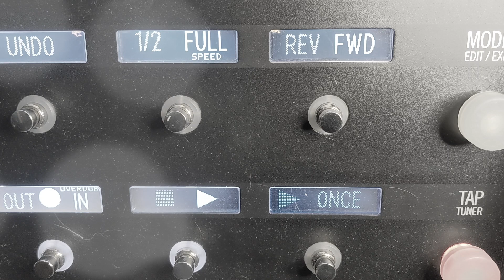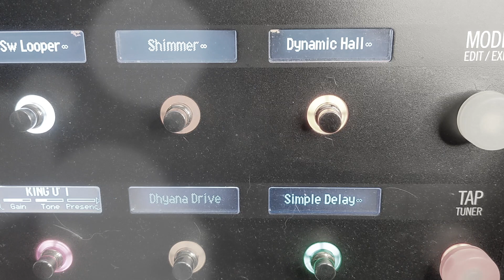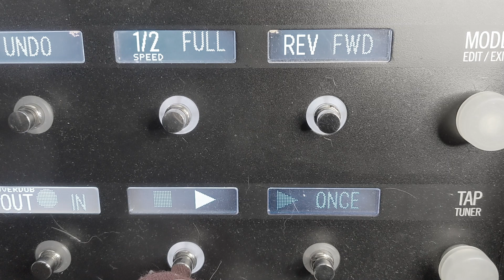Current mood & Dog hairs | Looping jam | Line 6 HX Effects and Strymon Iridium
Some looping and droning...

yep, those are my dog's hairs...

Tools:

Strymon Iridium
Line 6 HX effects
Focusrite Saffire Pro 40
Google Pixel 4a 5G